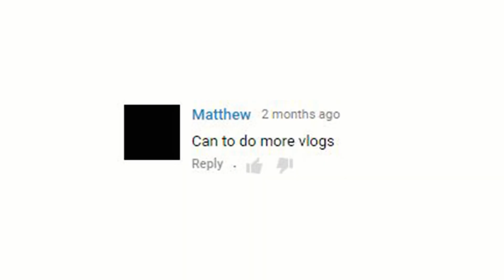vlogging is dead.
i ramble about my thoughts on vlogging for 7 minutes, also i went to Alabama and i vlogged it a little, enjoy.

Snapchat➜ VonixHD
Steam➜ Vonix_
PSN➜TheAwesome_10
Name: Daniel
Camera: Canon70D
Lens: Canon EF-S 10-18mm
Editing Program: Adobe Premiere Pro
Age: 15
vlog: swell - im sorry (feat. shiloh)
instrumentals: J. Cole - High for Hours
intro/outro: Whethan VS Oliver Tree - All You Ever Talk About

-vonix